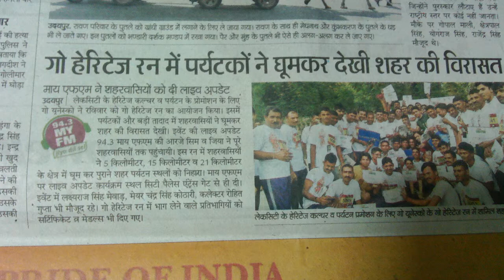Go Heritage Run @ udaipur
Rj Sim Rana @ Go heritage Run udaipur